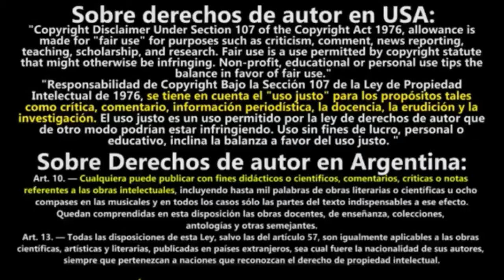Man On The Run (BK Ultimate Remix)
Soy un tipo electrónico, soy un loco por la música electrónica, pero los instrumentos reales, el rango dinámico de la misma, y las emociones, no hay comparación.